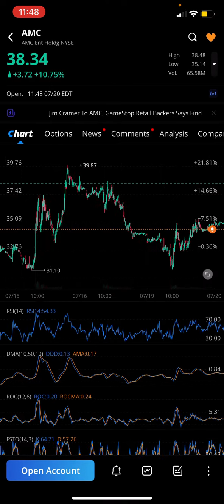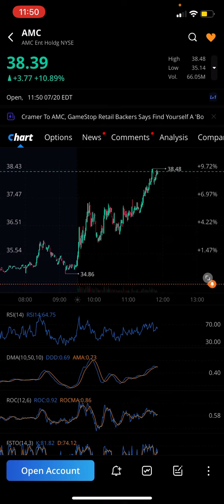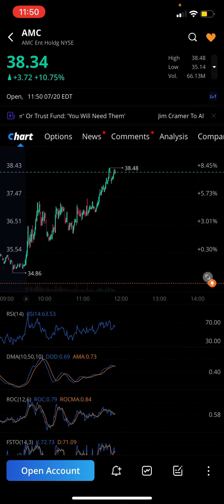APES IM PROUD OF YOU🤝🤝LETS SEE TRIPLE DIGITS🚀🚀🚀👀👀